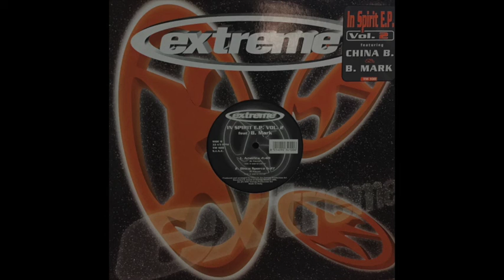In Spirit E P Vol 2 Feat. China B & B. Mark - Rave Mix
Extreme Records, Italy, 1997